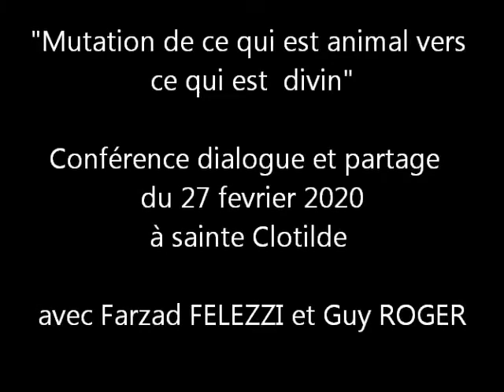113 "Mutation de ce qui est animal vers ce qui est divin" le 27 février part 6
Conférence dialogue et partage  du 27 février 2020 à sainte Clotilde
avec Farzad FELEZZI et Guy ROGER